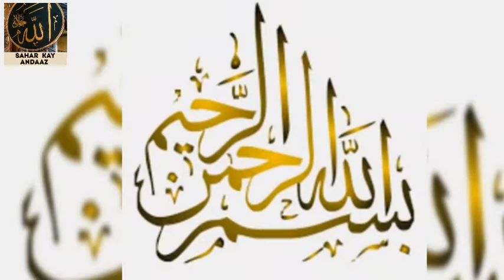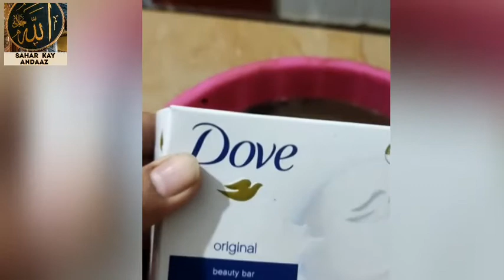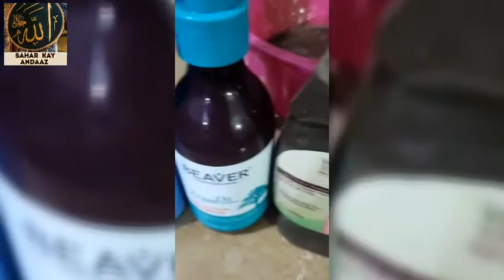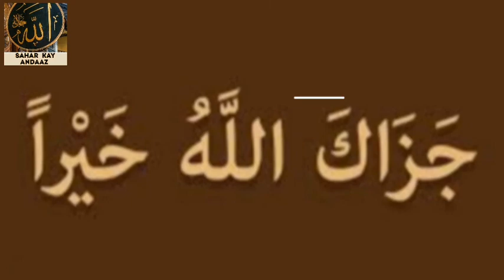HOME MADE SHAMPOO WITH RICE WATER AT HOME.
AMLA           1 CUP
REETHA        1 CUP
SHIKAKAI      1 CUP
RICE WATER 1 CUP
FLEX SEEDS  1 CUP
FENUGREEK SEEDS 1 CUP
DOVE SOAP 1 BAR